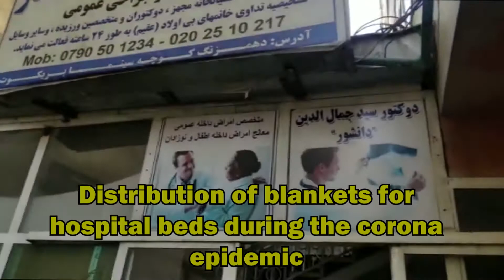Before Create of Charity foundatio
charitable activities